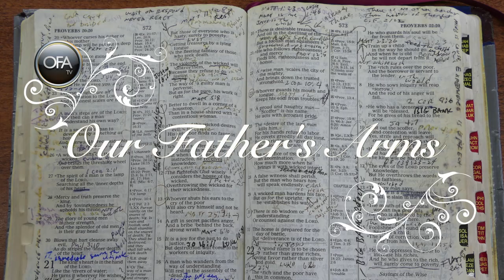Proverbs 9 - Bob McLeod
Recently Bob Mcleod began to revisit some of the recordings he made back in 2008 and discovered a treasure trove of messages that are encouraging and bringing hope in the world we live in today.  These mp3s are available for each of the 31 proverbs.  We hope you enjoy them as much now as nearly 10 years ago.

Bob McLeod, director of Our Fathers Arms in Jacksonville Alabama presents the Proverbs for the day.

Headquartered in NE Alabama USA, Our Father’s Arms provides homes of healing and opportunity for individuals and families in crisis.

Earthquakes, hurricanes, tornadoes are intensifying. These natural disasters are touching and effecting everyone on the planet. The heartbreak we feel and the tears we cry are for our neighbors and friends who are left in shambles, intense suffering, surrounded by death. But our tears are not only tears of compassion, they’re also tears of joy for we are seeing the Lord Jesus Christ, Who is Eternal Life, come alive in the Earth through His people like never before in our life-time. Satan’s attack is indeed God’s opportunity!

Political systems may fail, but the love of Christ never fails! (1 Corinthians 13:8) We are seeing and experiencing religious barriers come down. We don’t have time for whose right and whose wrong. We don’t have time to boast in our budgets, buildings or big shots. We must lay aside all self-interest and throw a life-line and indeed it is happening!

It’s wonderful to see money, supplies and volunteers flow in to assist the victims of natural disasters, but it’s also important that we hear the wakeup call to look around and see that there’s another deadly hurricane. It’s been ripping through our neighborhoods for years and it’s intensifying! It leaves in its path dads and moms just as battered, children just as abused, homes just as shattered and loved ones just as dead! This hurricane is much more destructive however, because it doesn’t come then go. It stays. It’s the spiritual hurricane: death, caused by sin, caused by selfishness, caused by the lie of rejection.

Fanny Crosby, the dear blind sister who has helped millions to see, wrote these words in 1869:

“Rescue the perishing, care for the dying, snatch them in pity from sin and the grave, weep o’er the erring one, lift up the fallen, tell them of Jesus, the Mighty to save.”

Fanny Crosby’s words are the heartbeat of this ministry called, “Our Father’s Arms.” We began in 1996 in and old dilapidated, abandoned house, providing a place for prodigal sons to come home. We have since expanded and been allowed the privilege of offering hope and providing opportunities for women, children and families as well. We’re also involved in orphanages, prisons and impoverished neighborhoods in other parts of the world.

Our financial policy has always been “freely receive, freely give.” Our support comes from God’s people who hear His voice and obey Him without coercion or manipulation. We’ve never solicited. Sometimes we run. Sometimes we crawl. Sometimes it seems that we are in suspended animation, depending on cash flow.

God is our source and we are ever mindful that it’s His battle and He’s already won it! We also believe in hard work and continue to develop businesses that bless our community and provide work opportunities for our residents.

We also have a communications center which houses a state of the art recording studio, offices, apartment for hospitality, fellowship hall and the Dugger Mountain Music Hall. The ministry has no mortgage and remains debt free.

Hundreds have called OFA home. Many have been healed and delivered from drug addiction and a cursed life-style. We are intimately involved with the local Sheriff’s department, jail inmates and their families.

We are becoming a model to help other communities effectively address the epidemic crime rate resulting from drug addiction.

For more detailed information or to set up a visit:
Our Father’s Arms
Jacksonville, AL 36265
USA